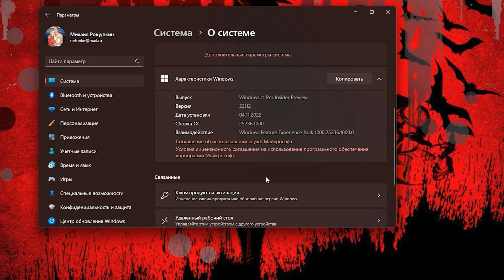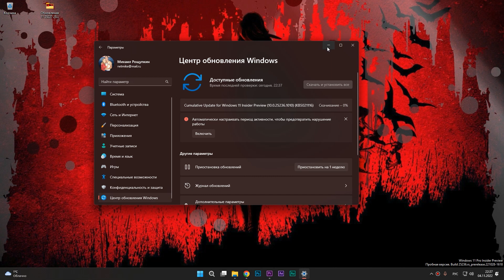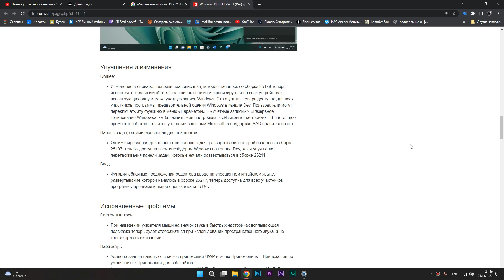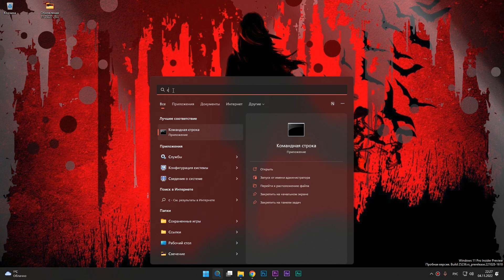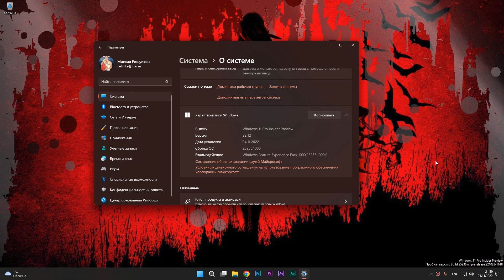Обзор обновлений Windows 11 Insider Preview Сборка 25227, 25231, 25236. ОБЗОР сразу 3 обновлений.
Что же нового нам дадут MICROSOFT в новых сборках Windows 11 Build 25227, 25231, 25236 (Канал Dev), которые доступны для тестирования всем пользователям предварительной оценки WINDOWS!
Новые функции. Почему для русскоязычного комьюнити мало новых функций.
Какие косяки устранены?  Почему новые функции доступны не всем. Как установить предварительную сборку на неподдерживаемый ПК и многое другое!